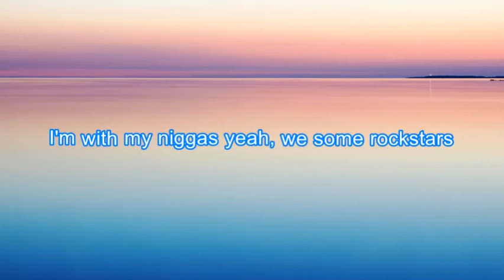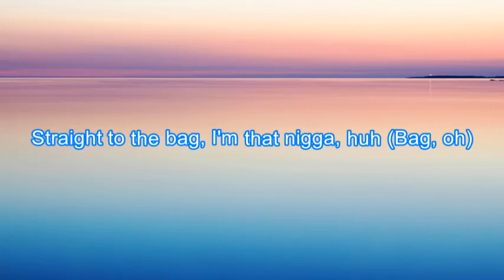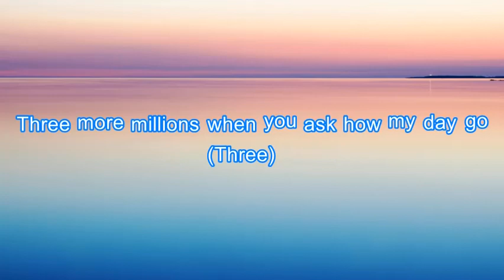Blueberry Faygo- Lil Mosey (Lyrics)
Blueberry Faygo

Damn, Callan
Damn, Callan

One bad bitch and she do what I say so (One, gang)
Two big .40s and a big ass Draco (Two, boom, boom)
Three more millions when you ask how my day go (Three)
Poured up a 4, now that's blueberry Faygo
One false move, and we straight to shooting shit
Three more hoes pull up, I'm fucking shit (Three more, gang)
That's how it go, big bands, I'm thumbin' shit (That's how it goes)

Aye, one bad bitch and she do what I say so (Yeah, gang)
Two big .40s and a big ass Draco (Two)
Three more millions when you ask how my day go
Three more hoes pull up, I'm fucking shit (Three, yeah)
That's how it go, big bands, I'm thumbin' shit (Gang)

I'm with my niggas yeah, we some rockstars
And I'm with my nigga yeah, KK Wockhardt (KK Wockhardt)
This not my dick, lil' bitch, my Glock hard (Lil' bitch)
Straight to the cash, I'm a trapstar (Cash)
Straight to the bag, I'm that nigga, huh (Bag, oh)
Pfft, pfft, cash, yeah, I got me some
I ain't fucked since yesterday (Yeah)
I'ma fuck some

3, 0 clip in my Nina
On my toes Gucci Valentino
She on go yo bitch for the team, uh
'Cause you know yo bitch want a winner
I just went back to my city
And you know they all fuckin wit me
But it ain't safe, poles wit me
I'ma chase bands till they end me